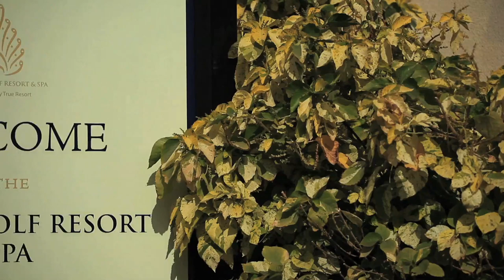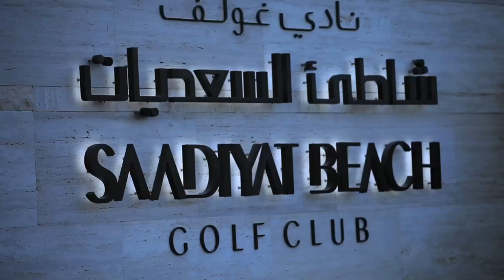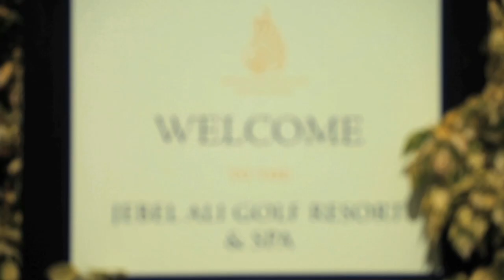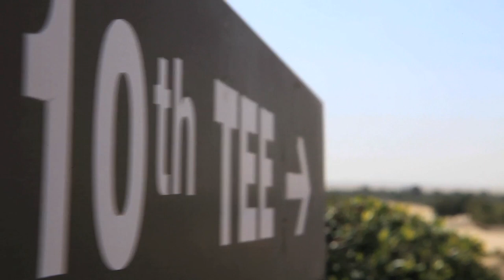PLAY GOLF IN EMIRATES (UAE) IN HD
No Contest Production plays golf, everywhere. But we want to show you the most famous golf clubs in Emirates (United Arab Emirates). On this movie :
- AL BADIA GOLF CLUB
- ABU DHABI GOLF CLUB
- THE YAS LINKS GOLF CLUB
- AL GHAZAL GOLF CLUB (a sand golf)
- AL SAADIYAT RESORT AND BEACH GOLF CLUB
- JEBEL ALI GOLF CLUB

Have fun, and see you in Emirates !